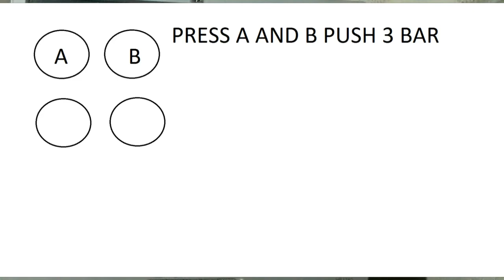TEKKEN TAG MEI KING KI 4 PATKI SIMPLE 4 STEPS | electro kid 2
electro kid 2